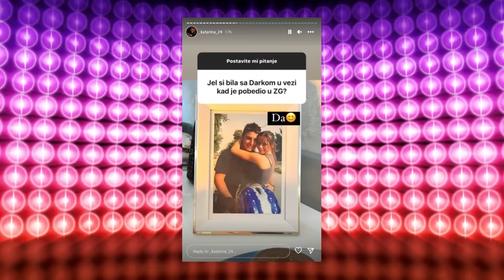Kako su se smuvali Darko Lazić i Katarina Lazić (Ami G Show S16)